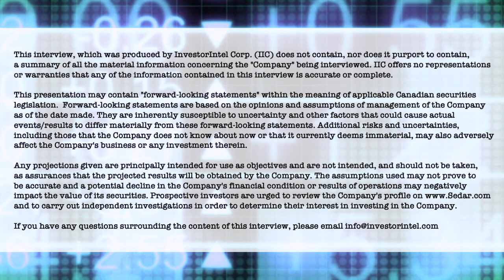Don Bubar of Avalon Advanced Materials on signing key new agreements and the high demand for lithium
In this InvestorIntel interview, host Tracy Weslosky talks to Avalon Advanced Materials Inc.‘s (TSX: AVL | OTCQB: AVLNF) President, CEO and Director Don Bubar about the growing world demand for lithium for high strength glass ceramics, and its recent announcement that it has secured a firm commitment to purchase petalite concentrates produced at the company’s Separation Rapids Lithium Project in Ontario, Canada.

In the interview, Don tells Tracy that most people are aware of the growing importance of lithium in EV battery technology, but “one of the main uses from the past has always been in high strength glass ceramic products… It’s actually the mineral that Corning used to invent CorningWare cookware, which was one of the first examples of high strength glass ceramic product.” He goes on to say that there is increasing demand and innovative uses for other types of high strength glass ceramic products that require the high purity lithium aluminum silicate mineral petalite produced by Avalon. Don also discusses the new multi-year off-take agreement recently announced by Avalon for the delivery of petalite to a major non-Chinese international glass ceramic manufacturer.

Don also talks about Avalon being one of the three companies to sign a non-binding memorandum of understanding with LG Energy Solution to supply them with a battery-grade lithium hydroxide starting in 2025. The MOU was signed during the visit of South Korea’s President, Yoon Suk Yeol, to Canada in September. Under the terms of the MOU, Avalon would commit for an initial period of five years to provide LGES with at least 50% of its planned initial lithium hydroxide production. Don adds: “We’ve been getting the message out on our vision for creating the lithium battery materials refinery in Thunder Bay, and that would be an ideal location to serve the needs of companies that are now going to set up manufacturing facilities in Southern Ontario.”

About Avalon Advanced Materials Inc.

Avalon Advanced Materials Inc. is a Canadian mineral development company specializing in sustainably-produced materials for clean technology. The Company now has four advanced stage projects, providing investors with exposure to lithium, tin and indium, as well as rare earth elements, tantalum, cesium and zirconium. Avalon is currently focusing on developing its Separation Rapids Lithium Project near Kenora, Ontario while continuing to advance other projects, including its 100%-owned Lilypad Cesium-Tantalum-Lithium Project located near Fort Hope, Ontario. Social responsibility and environmental stewardship are corporate cornerstones.